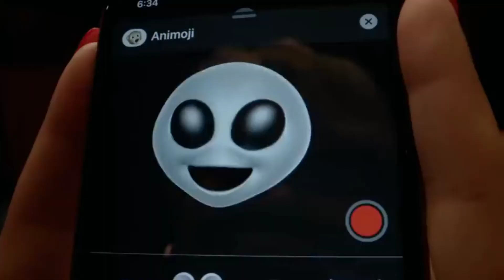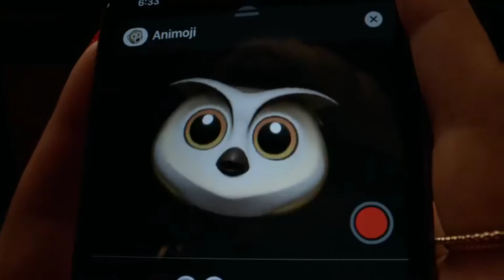APPLE IPHONE 11 MANUFACTURING IN INDIA ||| MS TECH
hlo guy's welcome back to another video of technology .